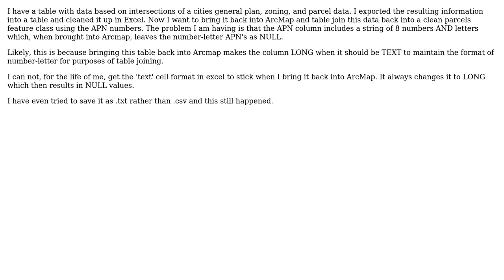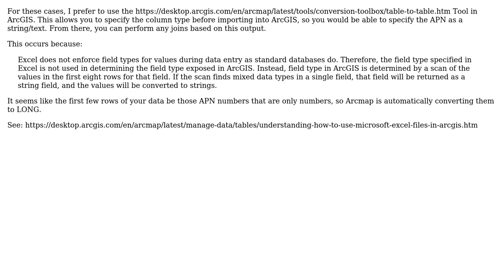GIS: ArcGIS and Excel - How to get Text format to stick when importing?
With thanks & praise to God, and with thanks to the many people who have made this project possible! | Content (except music & images) licensed under CC BY-SA | Music | Images & others | With thanks to user Vince user Therow user GISHuman and the Stack Exchange Network Trademarks are property of their respective owners. You are responsible for your own actions.